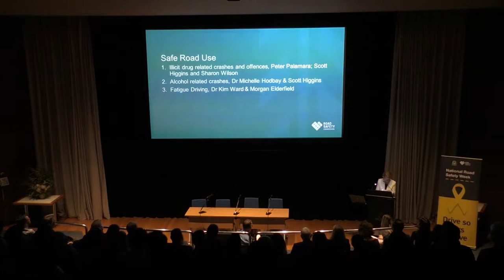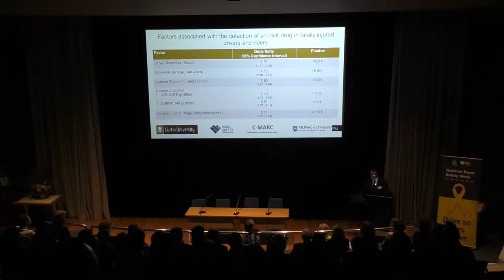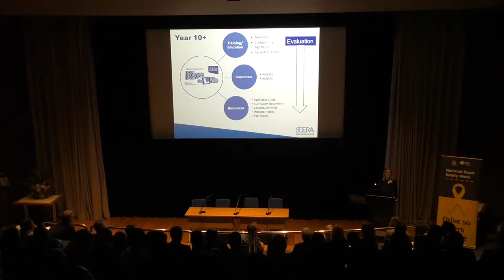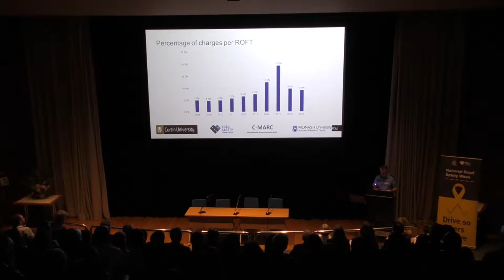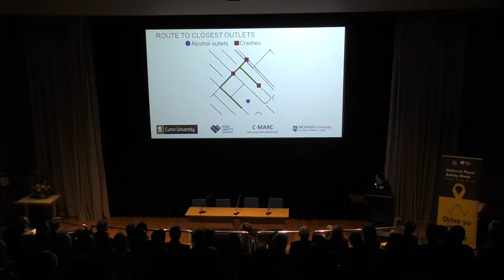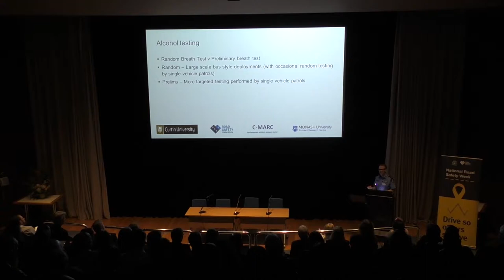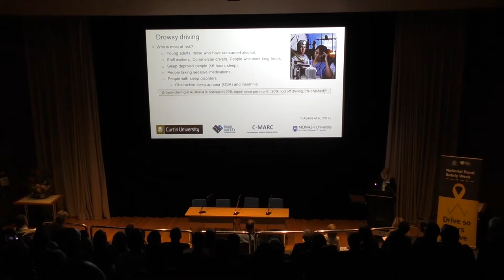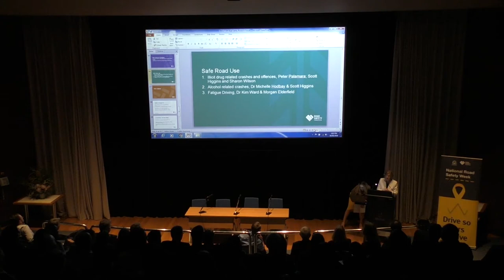Road Safety Research Forum Pt2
Safe Road Use
3:35 - Peter Palamara (Illicit drug related crashes and offences)
17:30 - Sharon Wilson (Road safety education)
26:47 - Scott Higgins (Enforcing drug driving in WA)
40:22 - Lyn Beazley
41:30 - Dr Michelle Hobday (Alcohol related crashes)
56:45 - Scott Higgins (Alcohol related crashes)
1:03:53 - Lyn Beazley
1:05:40 - Dr Kim Ward (Fatigue driving)
1:18:00 - Morgan Elderfield (Fatigue related crashes)
1:24:43 - Q&A